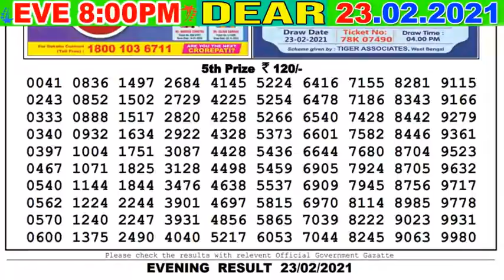Lottery Sambad Result 8pm 23.02.21 Nagaland